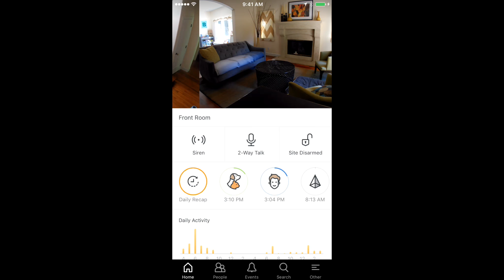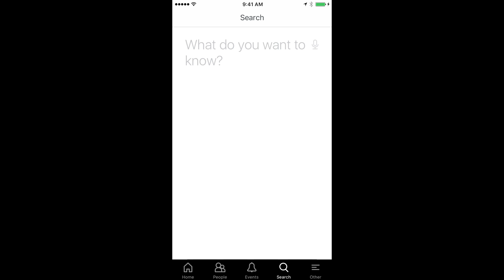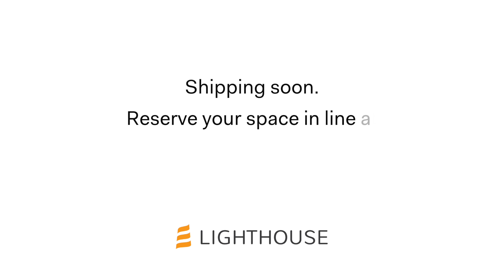See a Live Demo of Lighthouse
Watch Lighthouse CTO/Co-founder Hendrik Dahlkamp and GM/CMO Jessica Gilmartin give a live, real-life demo of Lighthouse in action. You can see, the magic is real.